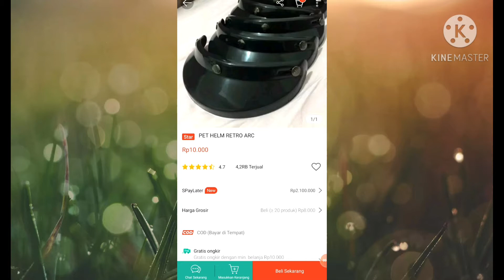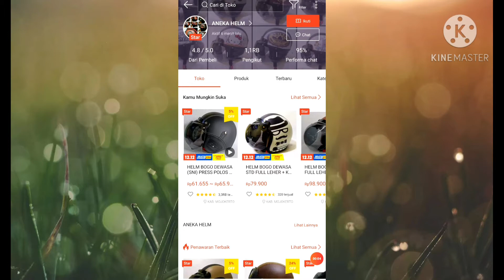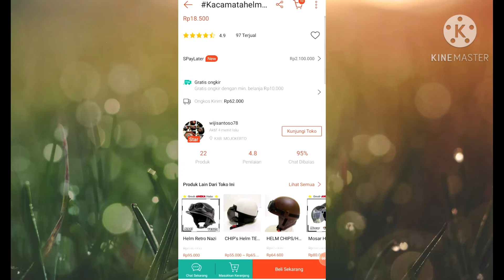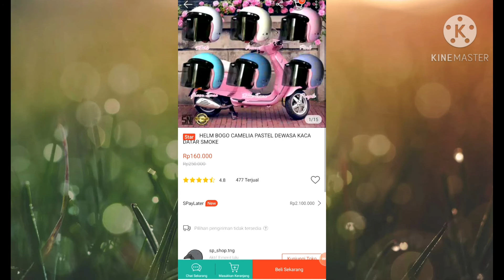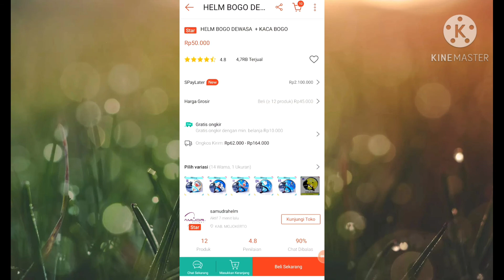5 REKOMENDASI TOKO HELM BOGO TERMURAH DI SHOPEE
Hai guys.. vidio kali ini aku bikin 5 rekomendasi toko termurah di shopee.. nonton sampe habis ya